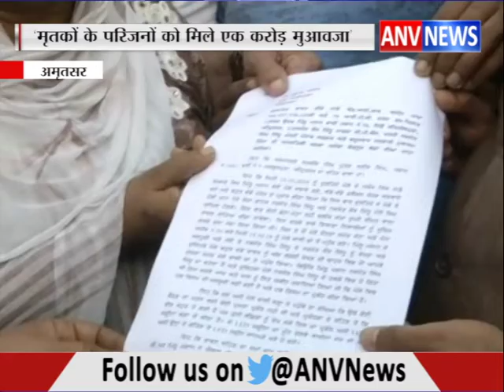‘मृतकों के परिजनों को मिले एक करोड़ मुआवजा’ || ANV NEWS PUNJAB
अमृतसर के रेल हादसे में मारे गए लोगो की आत्मा शांति के लिए पंजाब के पूर्व कैबिनेट मिनिस्टर बिक्रम मजिठिया ने गुरुद्वारे में अखण्ड पाठ रखवाया. इस मौके बिक्रम मजिठिया ने कहा कि हादसे में मारे गए लोगो के परिजनों को इंसाफ मिलता नजर नही आ रहा है .सब जगह राजनीति की जा रही है .क्या सरकार के दिए गए पांच पांच लाख रुपये से इनका घर चल पाऐगा. मजीठिया ने मृतकों के परिजनों को एक-एक करोड़ रुपये का मुआवजा देने की भी मांग की।